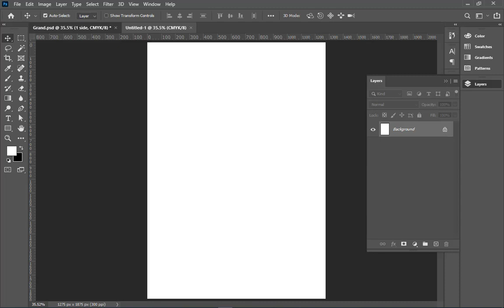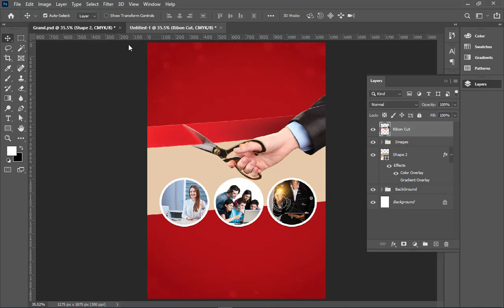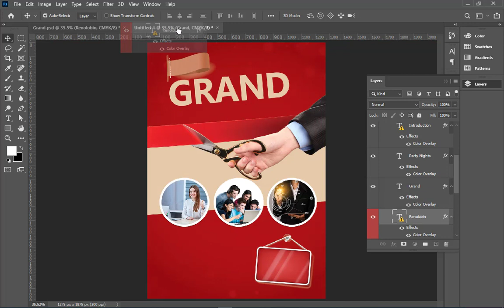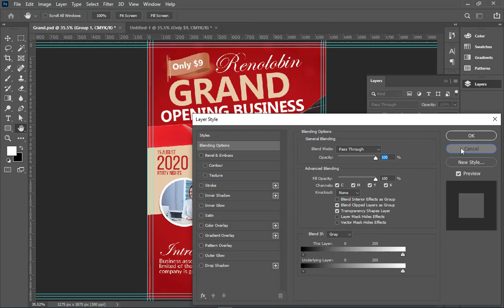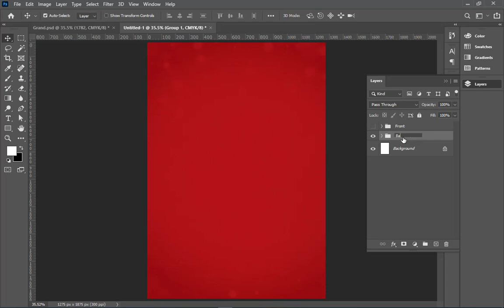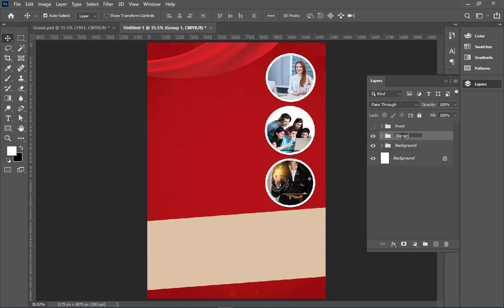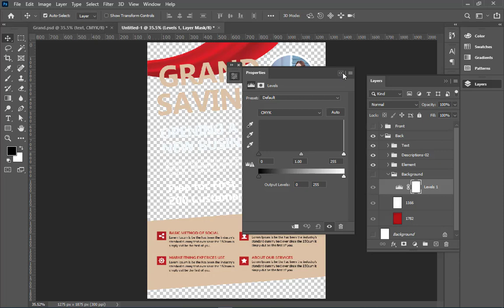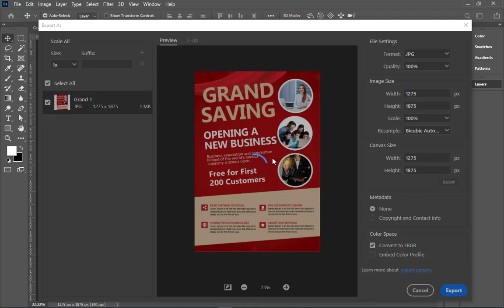How To Design Grand Business Opening Flyer In Adobe Photoshop For Print! Dezign Thinking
In This Video, I Show You How To Design Grand Business Opening Flyer In Adobe Photoshop For Print! Dezign Thinking

Welcome to Our Youtube Channels Dezign Thinking.